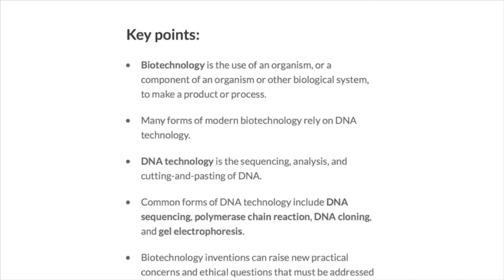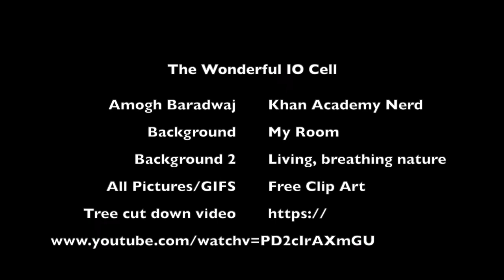Camp Khan Biology Project!!! PLEASE LIKE!!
This is my official submission for the Camp Khan Biology prompt